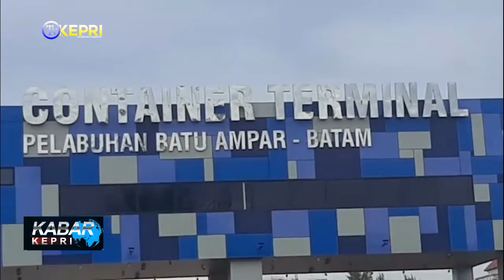BP BATAM BERIKAN RILEKSASI TERKAIT SEJUMLAH KOMODITI IMPOR - TV KEPRI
KABAR KEPRI / JUMAT, 18 FEBRUARI 2022

REDAKSI NEWS
KASUB  : EPENDI
ADMIN  : WAWA
EDITOR  : FEBI & RIAN
QC   : NIKEN
NEWSREADER : MEZZA
REPORTER  : WINE